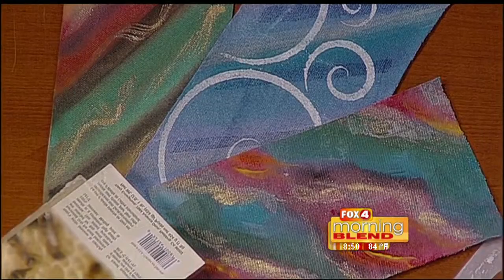Decorating on a Dime: Making Floor Clothes 07/01/2015